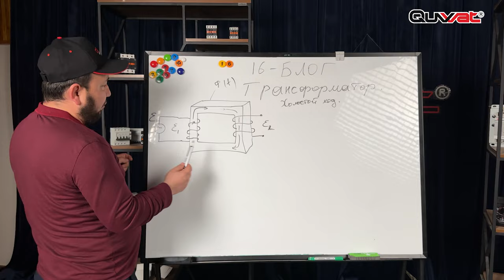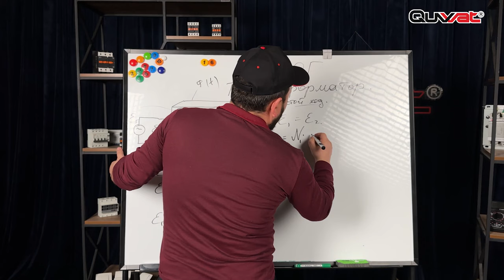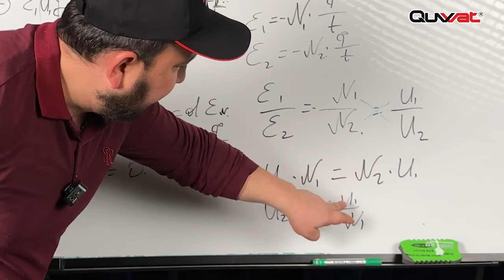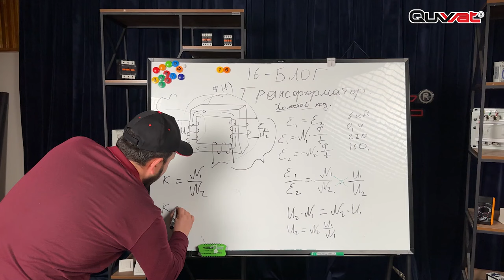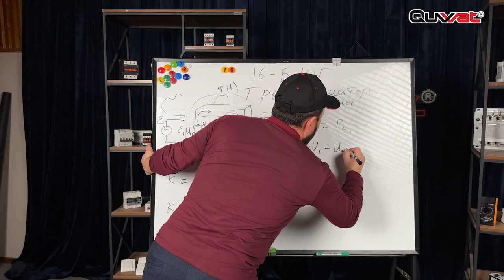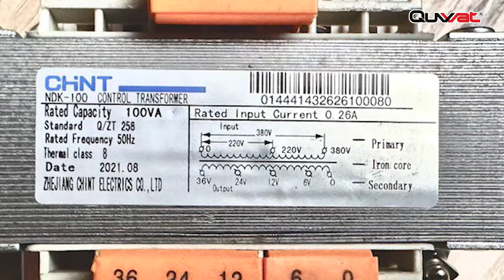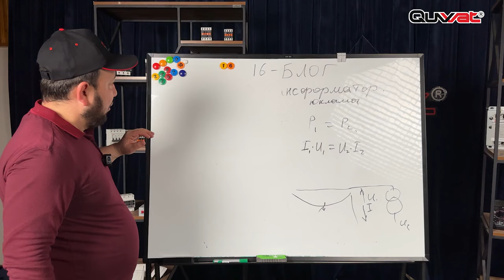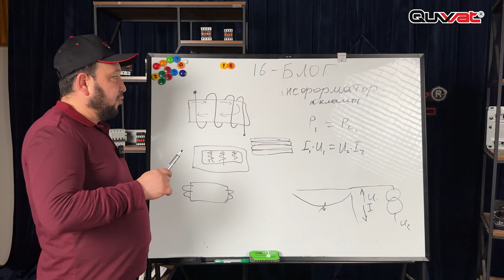16-Блог. Трансформатор. Трансформатор қандай ишлайди.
Трансформаторни ва уни қандай ишлаши тушинтирилган.  Назарий жихатдан.